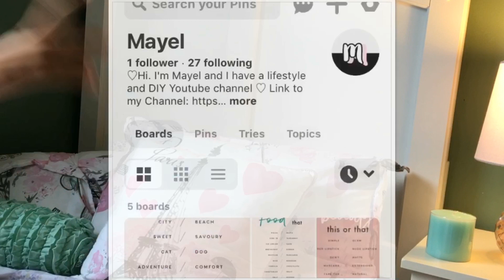Get to Know Me Tag! | Mayel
♡ Hi since my channel has officially turned 1 year old I decided to do a get to know me video! In this video, i do a this or that tag inspired by a pinterest post.

⚬ UPLOADING SCHEDULE ⚬
1) Main Channel Videos on Fridays
2) VLOGS... any other day of the week (I'm still figuring it out)

⚬ SHOUTOUT? ⚬
3) Comment